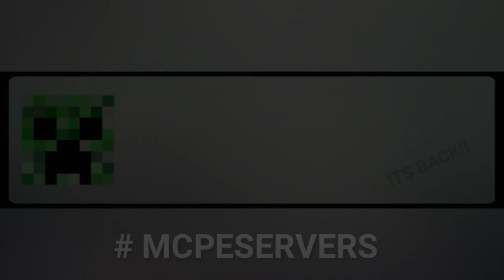Minecraft PE 0.14.3 | CookieBuild's MicroBattle Ep:4 "GG EVERYONE!!" (Pocket Edition)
✔MICROBATTLE PORT: 19132

✔Bio (About Me):
Hey I'm Minecrafterpc, and I record Minecraft Pocket Edition aka Minecraft PE aka MCPE! XD Welcome to my description! I hope you enjoy my content, and I would love it if you could give me some feedback on how to improve it too! Glad you stopped by! Check the channel for more :)